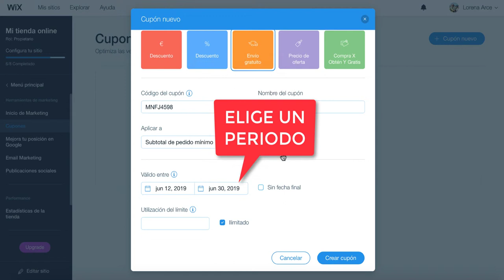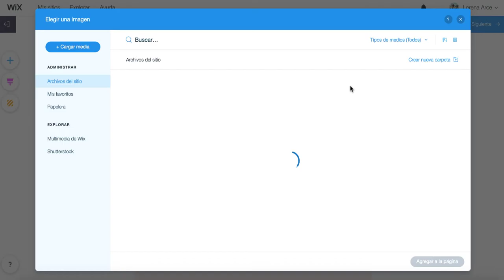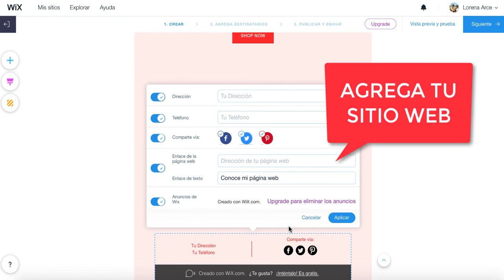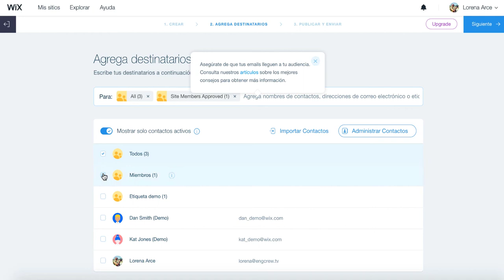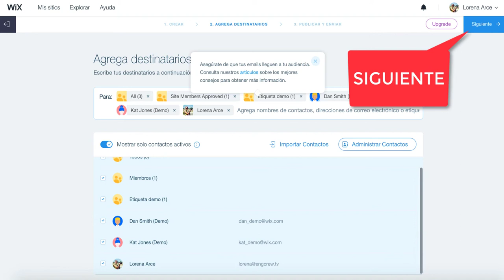TUTORIAL CUPONES DE WIX